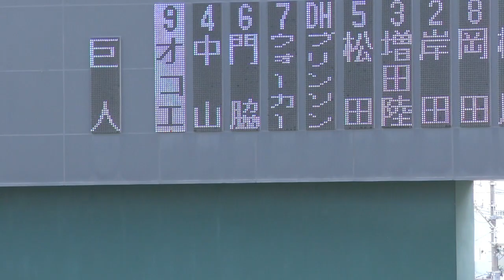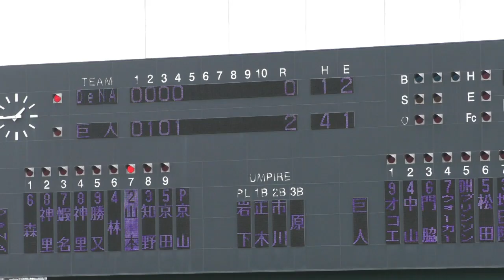オコエ瑠偉 実戦打率4割超える レギュラー定着に大手をかける オープン戦1番打者での出場 対京山 二死満塁からタイムリー 読売ジャイアンツ オープン戦 横浜DNAベイスターズ 2023.2.26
沖縄BOY Twitter↓詳しい沖縄野球情報お届けします。